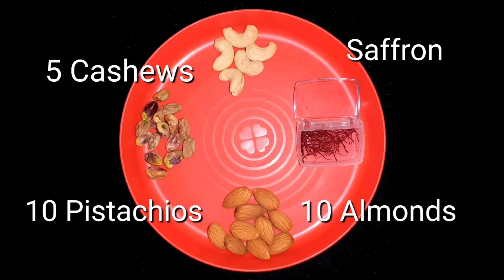कोजागिरी पौर्णिमा स्पेशल मसाला दूध | Kojagiri Purnima Milk Recipe | Maharashtrian Recipes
Kojagiri Purnima Milk Recipe | कोजागिरी पौर्णिमा स्पेशल मसाला दुध | Masala Milk Recipe @JyotisRecipe